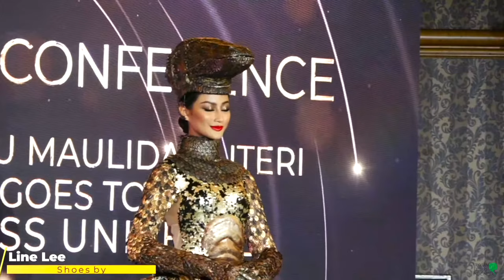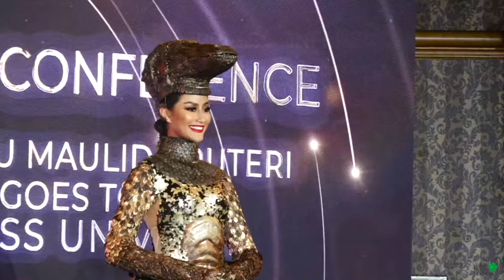KOMODO DRAGON National Costume - Miss Universe Indonesia 2020 🇮🇩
Video Courtesy: Puteri Indonesia

If you're loving my Lower Thirds Effect on my channel and also motion graphics/corner animation, please check out: "Projekt Roboczy"
He's a friend of mine and very talented guy who creates such amazing effects. 🙌🏼